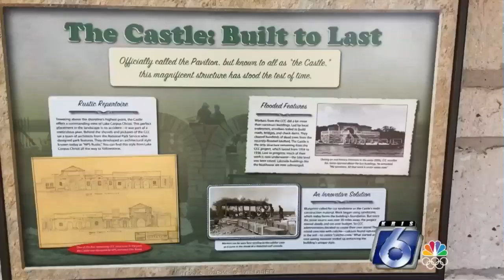"The Castle" provides timeless escape at Lake Corpus Christi State Park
"The Castle" stands protectively at  Lake Corpus Christi State Park.